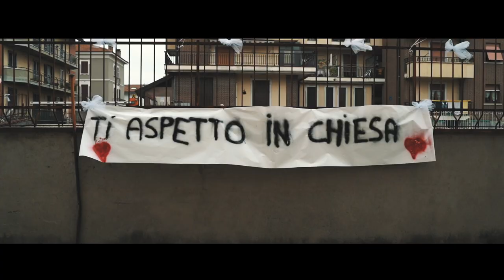Trailer Denise e Michele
Roberto Calosso Wedding Films